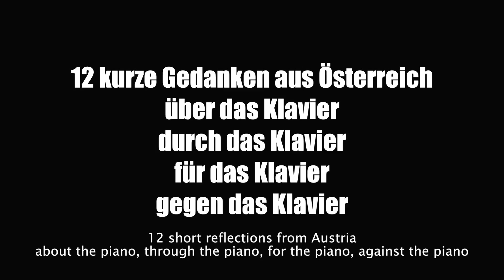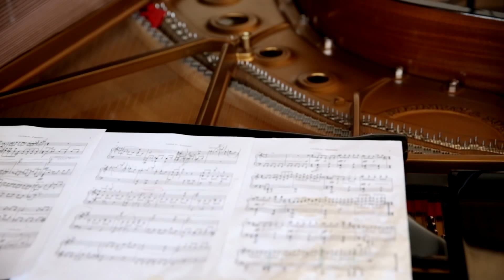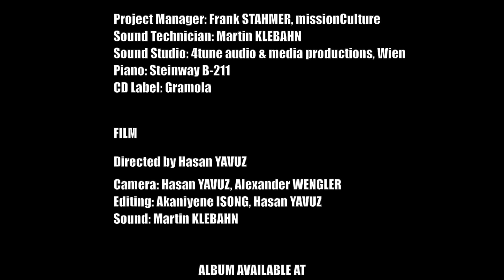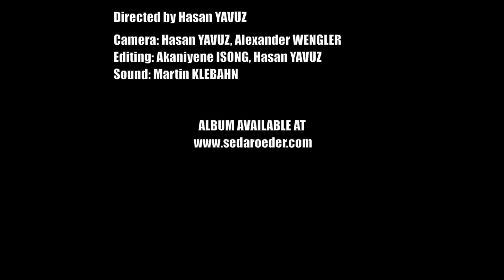Seda Röder: Black and White Statements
Black and White Statements, das neue Album der aus Istanbul stammenden Pianistin Seda Röder - das sind Zwölf österreichische Gedanken über das Klavier; Miniaturen zeitgenössischer Komponisten aus Österreich, die jede für sich den Klavier-Klang neu erfinden und definieren. Die Werke - in der Mehrheit für Seda Röder geschrieben - zeichnen sich durch vielfältigste Präparationen des Instruments, experimentelle Spieltechniken und andere Effekte aus. Zu hören sind Karlheinz Essl's "Take the C Train" und Matthias Kranebitter mit "drei nihilistische Etüden über eine Liebe der Musikindustrie", Rupert Hubers "Teardrops IIa" und "Liszten to... Totentanz" von Johanna Doderer. Weitere Miniaturen stammen von Alexandra Karastoyanova-Hermentin, Katharina Klement, Bruno Strobl, Bernd Richard Deutsch, Manuela Kerer, Klaus Ager, Herbert Grassl und Bernhard Gál.